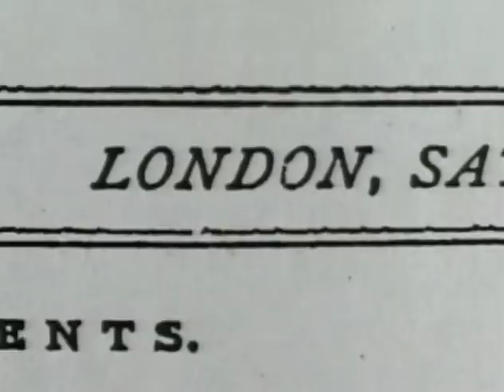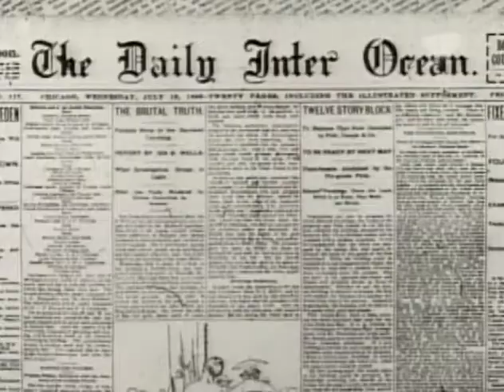IDA B. WELLS: A PASSION FOR JUSTICE | 2021 DC Labor FilmFest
Recognized in 2020 with a special Pulitzer Prize, Ida B. Wells was a household name in Black America during much of her lifetime (1862–1931) and she was considered the equal of her well-known African American contemporaries such as Booker T. Washington and W. E. B. Du Bois. Emmy Award®-winning filmmaker William Greaves' (SYMBIOPSYCHOTAXIPLASM: TAKE ONE) IDA B. WELLS: A PASSION FOR JUSTICE documents the dramatic life and turbulent times of the pioneering African American journalist, activist, suffragist and anti-lynching crusader of the post-Reconstruction period. The words of Wells are brought to life in the film through the performance of Nobel Prize-winning author Toni Morrison as she reads selections from Wells' memoir, "Crusade for Justice," and other writings. (Note adapted from California Newsreel.) DIR/SCR/PROD William Greaves. U.S., 1989, color/b&w, 53 min. NOT RATED

For the full lineup and to purchase films visit: AFI.com/Silver